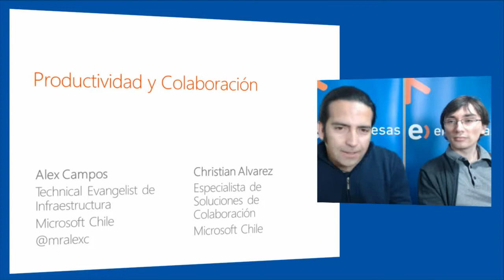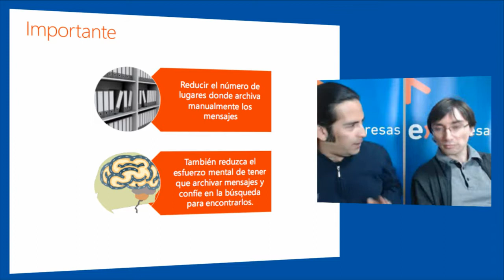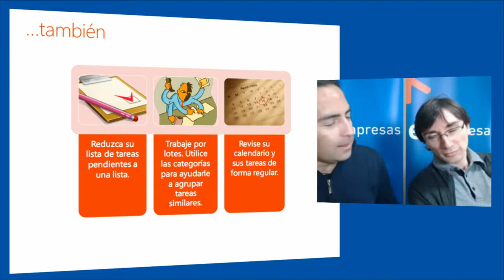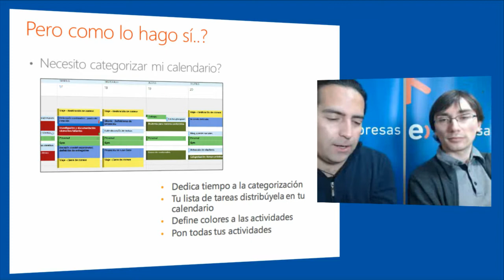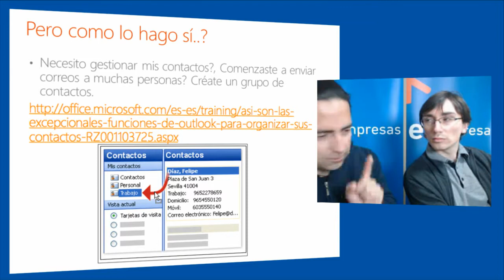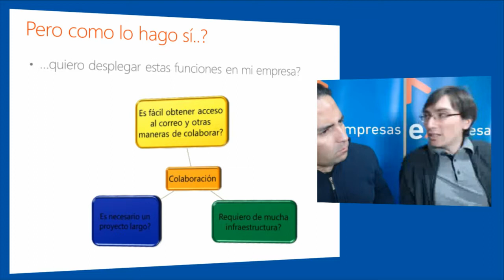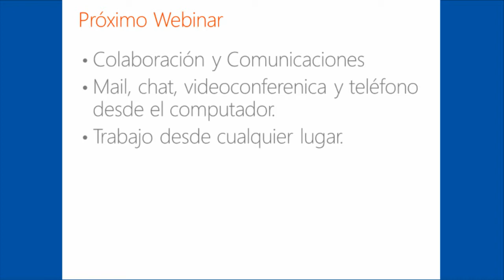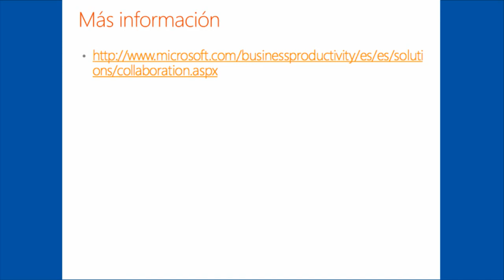Cursos CLIC - Administración del tiempo con Office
Hoy mas que nunca las PyMEs necesitan administrar su tiempo en forma eficiente. Optimizar los flujos de trabajo hace que no te veas sobrepasado con tus obligaciones. Con un poco de planificacion y herramientas digitales como Office 365 de Entel, puedes ahorrar tiempo que podrás ocupar para terminar tu estrategia de negocios o llegar más temprano a tu casa.